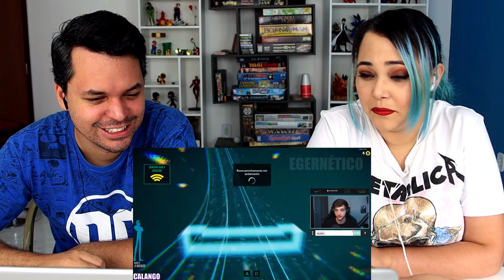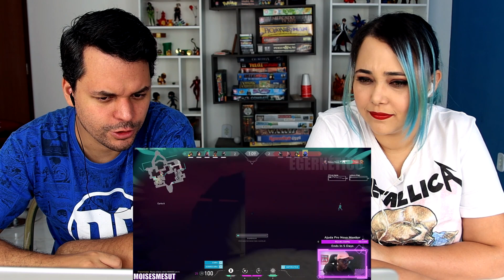REACT Quando a Streamer TRANSCENDE a PEGADINHA !! (Egernético)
Olá, aqui é o Kel! Hoje eu assisti o vídeo Quando a Streamer TRANSCENDE a PEGADINHA !! do Canal Egernético!

Músicas -